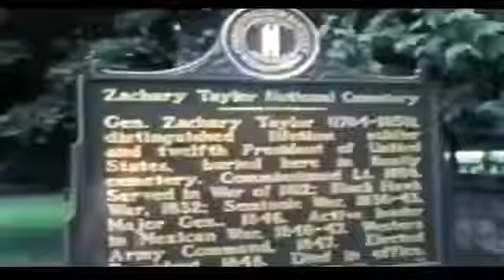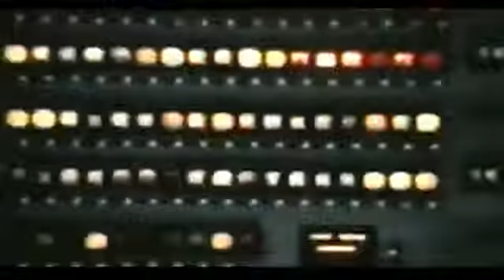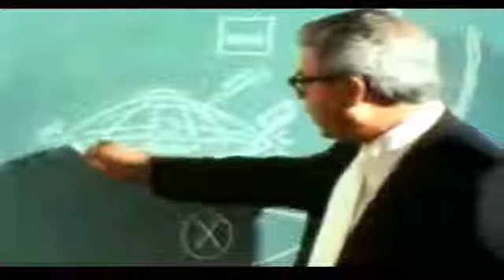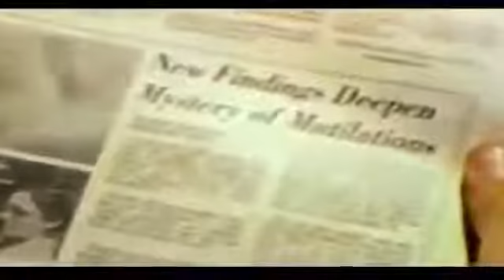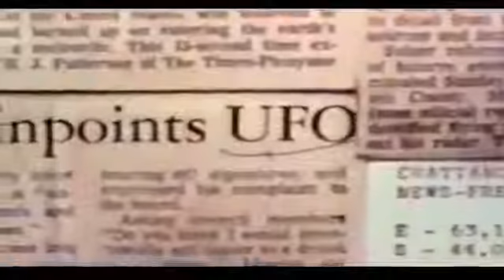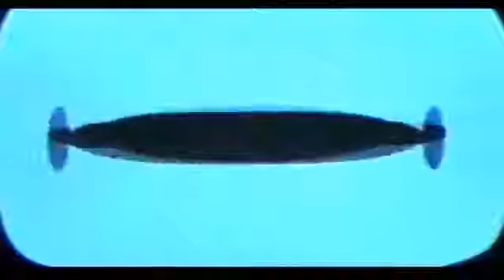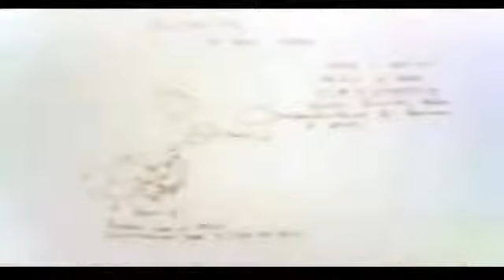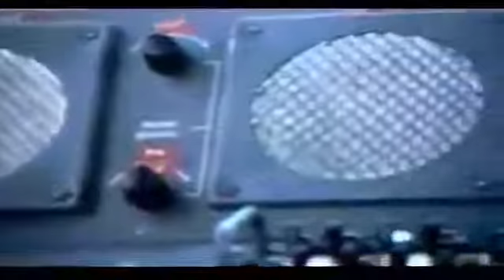It Has Begun – Excellent UFO Documentary Rod Serling, Jacques Vallee, J Allen Hynek, etc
UFO Singtings Channel
Comment anything as ud like